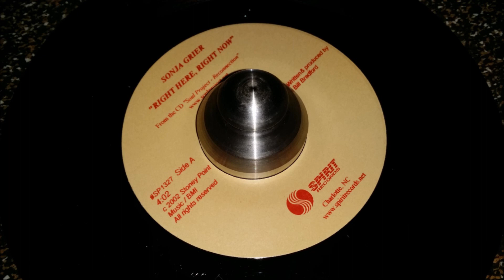Sonja Grier ~ Right here, right now